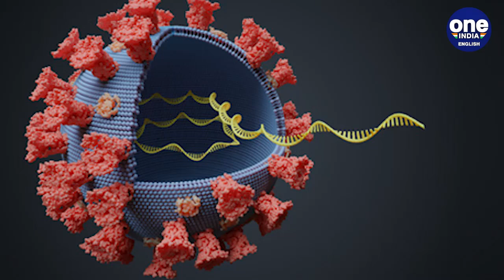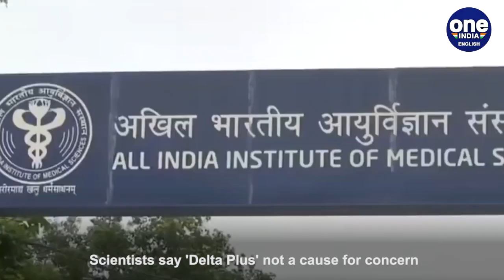'Delta' variant evolves to form 'Delta Plus', is there a cause to worry?| Covid-19| Oneindia News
The 'delta' variant of COVID-19 - a version first detected in India - has evolved to form the 'delta plus' or AY.1 variant. Scientists say it has acquired a mutation associated with escaping immunity but stress there is no cause for concern yet.